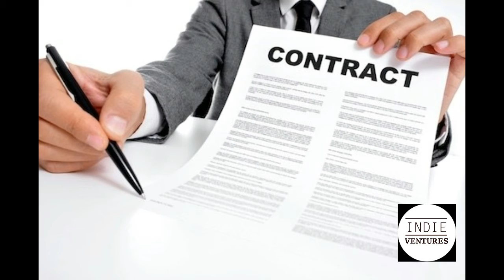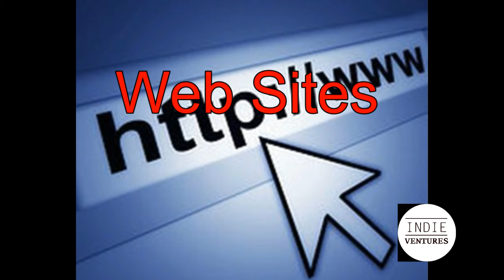Indie Ventures Starting Your Own Music Label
Starting a record label can be as simple or as complicated as one can make it. However, there are various requirements that are mandatory to be considered a real indie music label.

Links to Books:
Start Your Own Indie Publishing Company

Start Your Own Indie Music Label